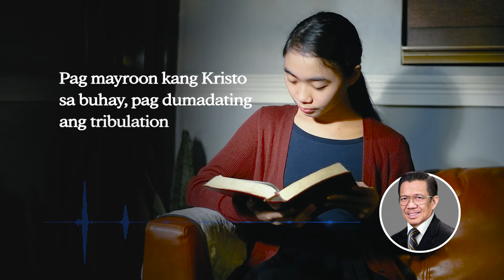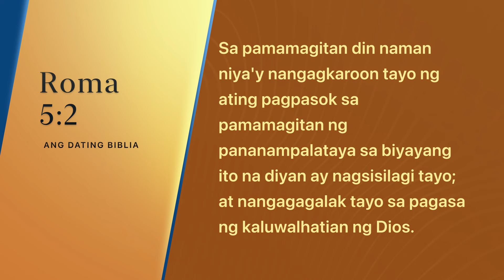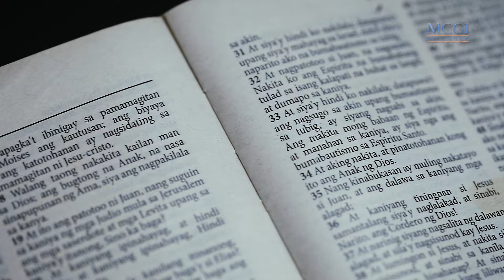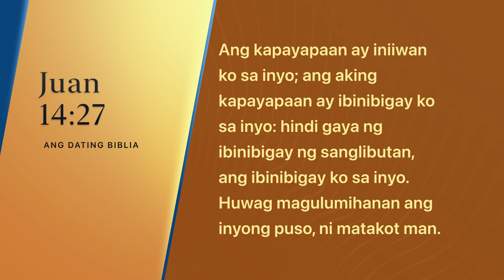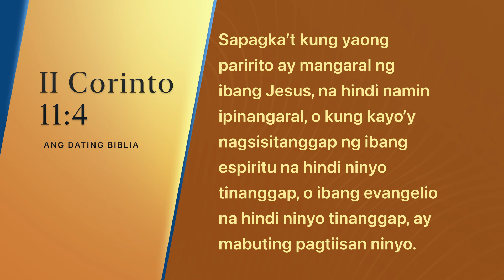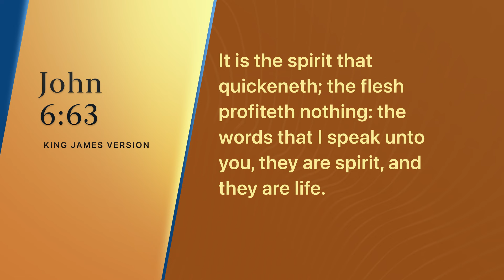Papaano magiging kalmado sa gitna ng iba't ibang pangyayari sa buhay? | Ang Dating Daan | MCGI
Paano makapananatiling kalmado sa gitna ng mga problema?

Inilahad ni Brother Eli Soriano sa video na ito ang paraang itinuturo ng Biblia upang maiwasan ang "anxiety" o pagkabalisa kapag may problema.
This is the official YouTube channel of the Members Church of God International (MCGI), a Christian religious organization with main headquarters in the Philippines and various remote points and coordinating centers located around the globe.

(*Philippine mobile numbers. Telecommunication charges may apply.)

Chat with our support staff
⇨ Skype: addcentral
⇨ Facebook Messenger: m.me/MCGI.org